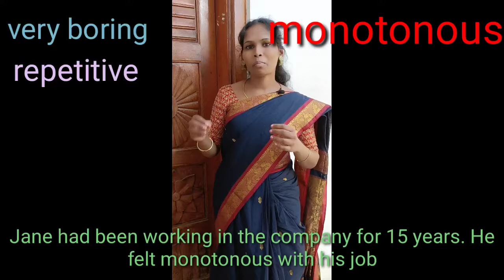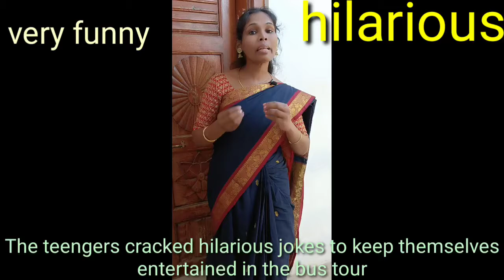Stop Saying Overused Words With "Very". Use Advanced English Vocabulary.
Very - the sound is very boring to hear. Don't be a word bore and stop speaking basic English and improve your English speaking. Here is a lesson to stop saying ' very ' and use better words replacements and make your sound like native English speaker.

 very interested - facinated / captivated
" Children are facinated when they are taken for field trip"

" Children are captivated by seeing different places"

very boring - monotonous
" Jane had been working in the company for 15 years . He felt monotonous with his job"

very wet - drenched
" I forgot to take an umbrella with me. I drenched in rain"

very dry - parched
 " I drank water to cool my parched throat"

very hungry - starving
" Even though I ate few hours , I'm starving"

very funny - hilarious
" The teenagers cracked hilarious jokes to keep themselves entertained in the bus tour"

very beautiful - charming / gorgeous /
                            stunning
charming - talk about children
gorgeous - women on their outfit

She is looking charming with this frock
You look gorgeous in this dress
Bhavani !  you look stunning in this dress